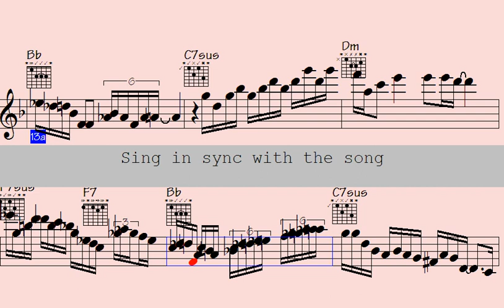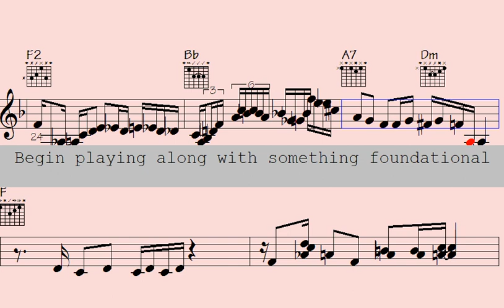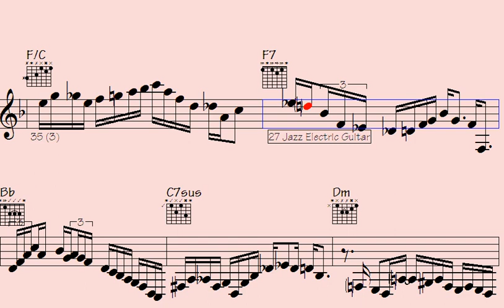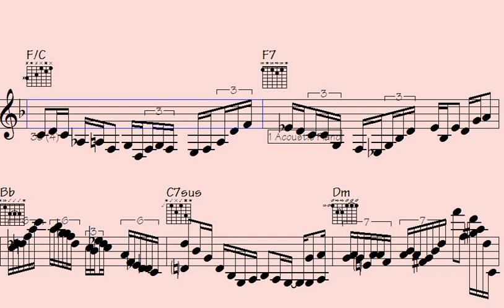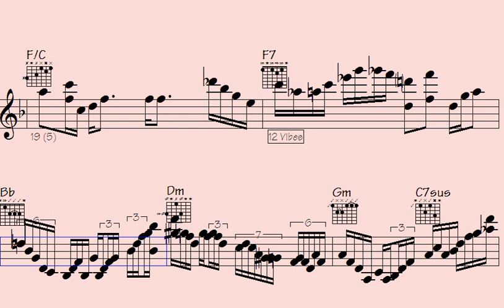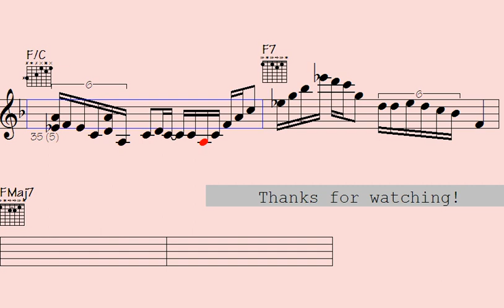🟥Hammering Emotions: Pop 16th Ballad Piano & Guitar with Rhythmic Patterns - Cautious Division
Cautious Division

Step into the world of pop 16th ballad song. Immerse yourself in the vibrant and energetic rhythms of jazz music, featuring outstanding piano, guitar, and sax solos.

This song is a must-listen for those who love the passionate and rhythmic beats of pop 16th ballad music and appreciate the beauty and complexity of instrumental solos. With a mix of classic and contemporary waltz tracks, each showcasing impressive musical arrangements that highlight the extraordinary talents of the piano, sax, and guitar players.

Whether you're looking to dance the night away or simply unwind and enjoy some incredible music, this "pop 16th ballad" song has something for everyone. So turn up the volume, feel the beat, and allow the music to transport you to a world of pop 16th ballad rhythms and melodies that will leave you spellbound.